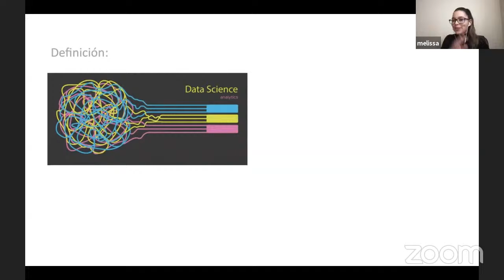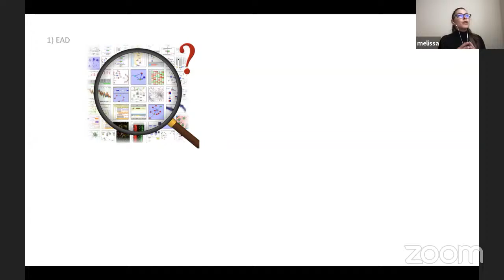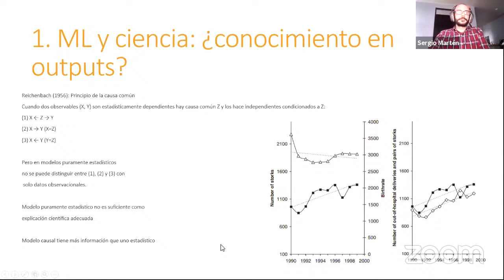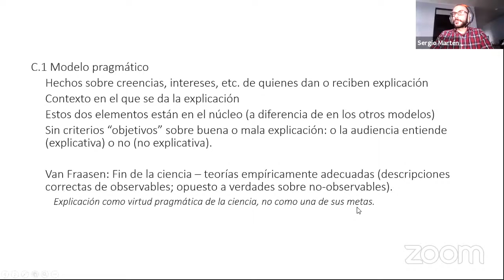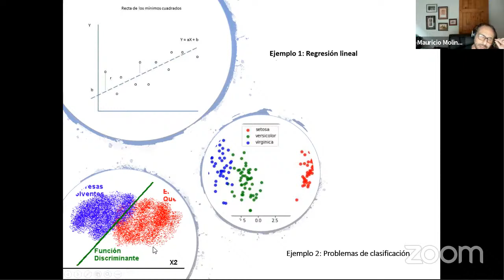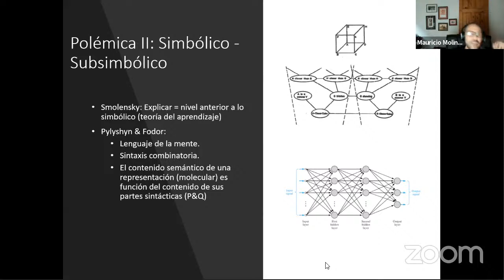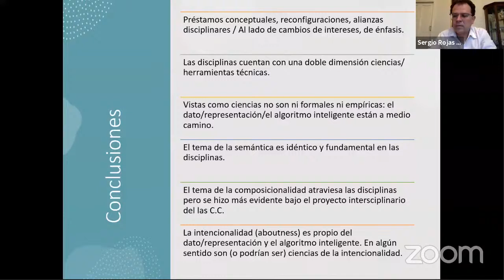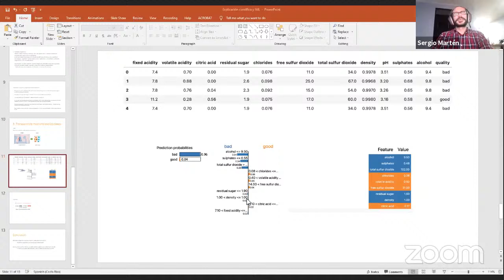Jornadas de investigación filosófica XXVII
INIF
Instituto de Investigaciones Filosóficas
Escuela de Filosofía